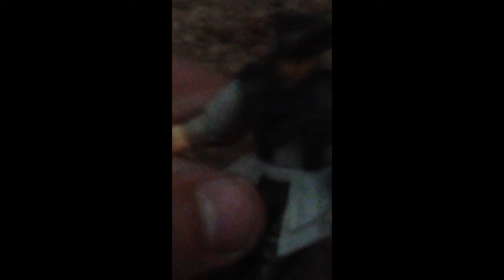The witch of Salem